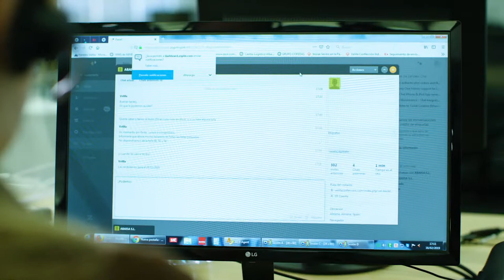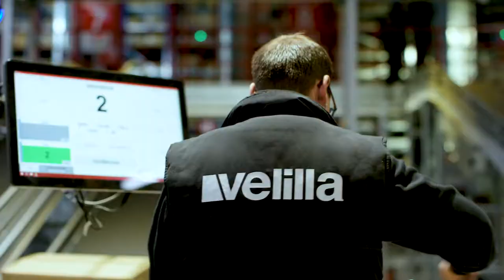Velilla Group - Vídeo Corporativo 2020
Velilla Group es una empresa española especialista en vestuario laboral.
Con más de 70 años de historia actualmente somos líderes en mercado en España y estamos en plena expansión internacional.